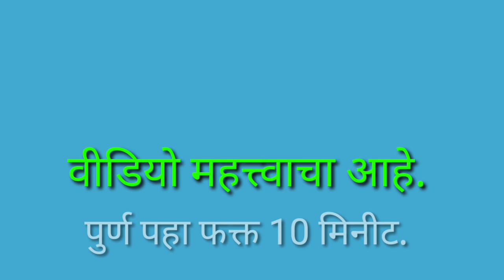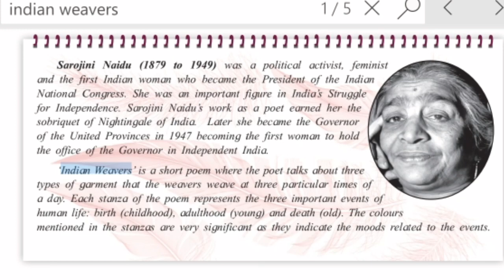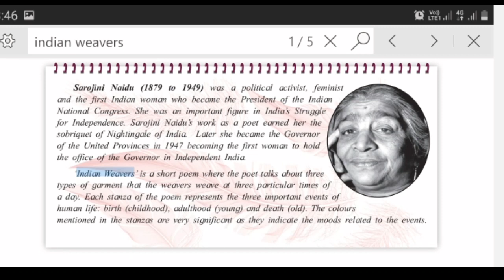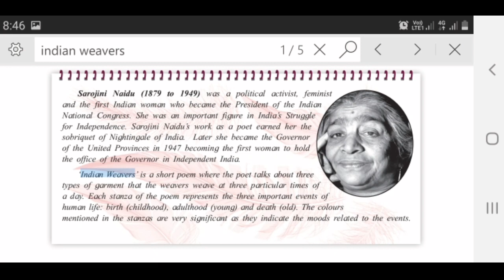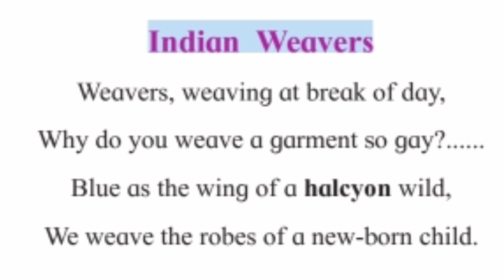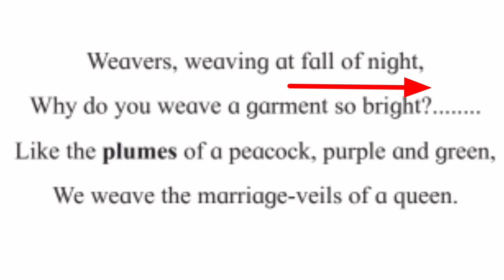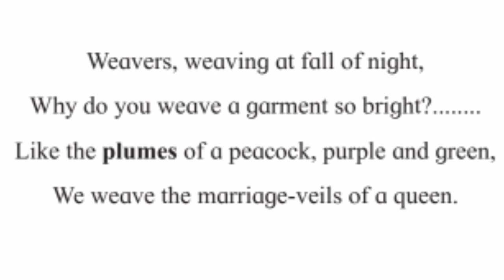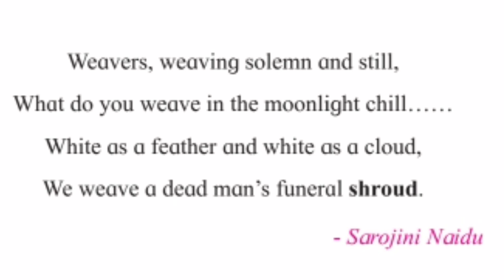12th English | Poem Indian weavers | Poem by Sarojini Naydu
12th English | Poem Indian weavers | Poem by Sarojini Naydu